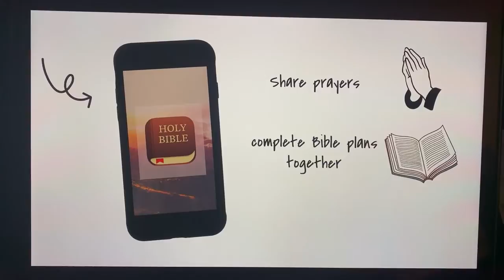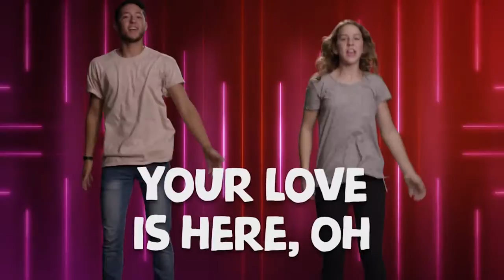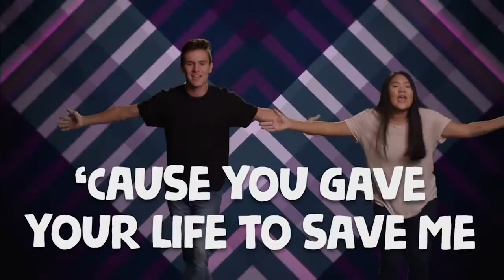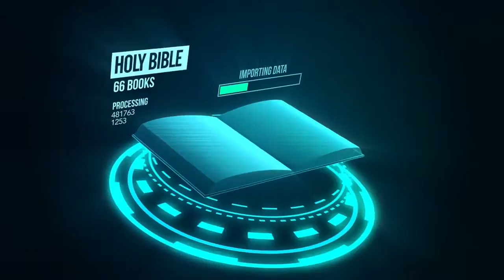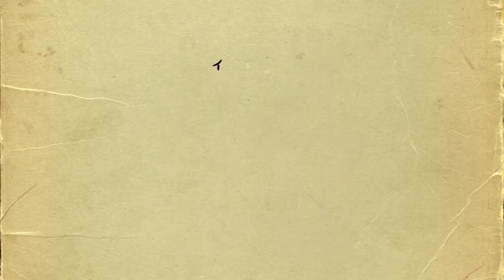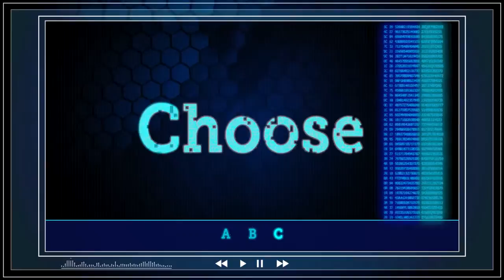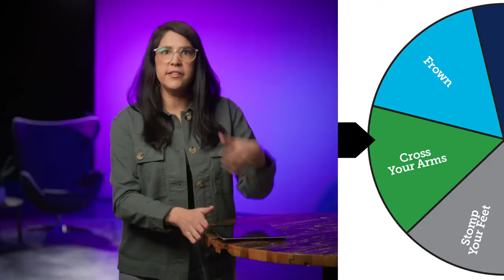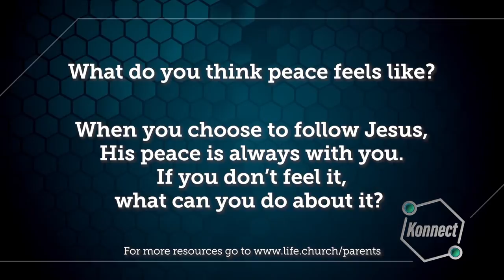Kids Church Online - August 29th - Ages 6-5th Grade